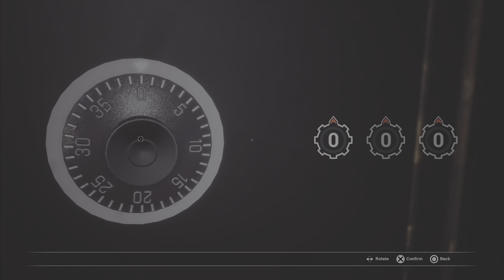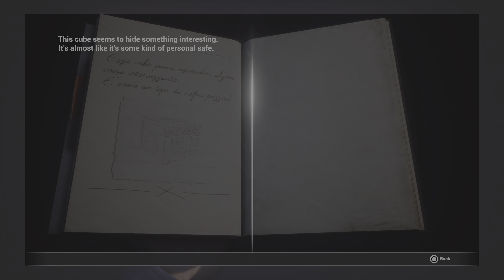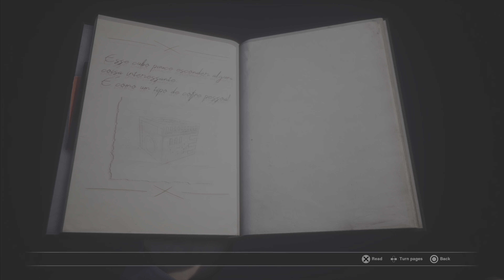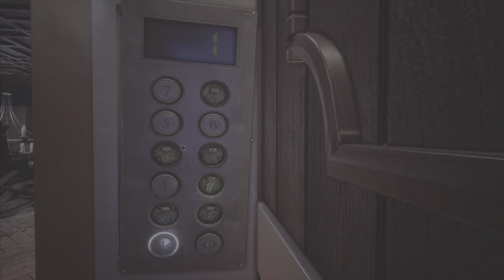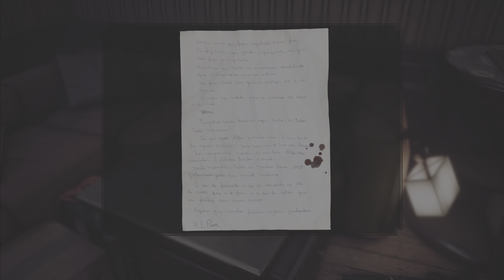Fobia: St. Dinfna Hotel (Playthrough) (4K) Part 4